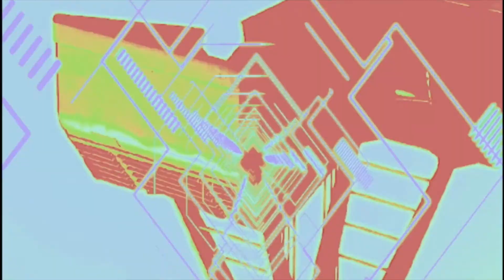"All A Dream" : Adult Cinema (2018 Remaster)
"All A Dream" : Adult Cinema

Video by Vizualchemist Vince Wright

"All A Dream" is one of the tracks recorded by Adult Cinema and is from the album 'This Is Your Life'.

You can buy all Adult Cinema Albums on vinyl and CD, including coloured vinyl (while stocks last)

'THIS IS YOUR LIFE' TRACK LISTING:

1. Time Machine
2. Coming From The Left
3. All A Dream
4. You Can Buy Happiness
5. Supercool
6. Flowers
7. Broken Bones
8. This Is The Way
9. Alien Craft
10. Take Me Home

Adult Cinema is the classic rock band helmed by Mike Weston. The debut album 'This Is Your Life' was hailed by critics as the "missing link between Pink Floyd and Porcupine Tree" for its songs that harked back to a golden age of rock. But it was also Mike's musicianship which garnered their praise:

“A winning blend of Meddle-era Pink Floyd, beguiling psych-folk and classic rock riffing. Mike Weston is an accomplished songwriter and musician who deserves a wider audience.“ wrote Joe Clay of The Times.

Like Steven Wilson of Porcupine Tree, Mike wrote played and recorded all the Adult Cinema material on his own, only occasionally drafting in players for a handful of gigs.

It was only when tracks from 'This Is Your Life' began cropping up on TV shows all over the world that he considered going back into the studio.

The album found its way into the hands of numerous music supervisors and the tracks were being played on TV shows from Brasil to Finland and back to the USA.

Encouraged by this new found attention Mike has pulled together all the tracks from the original album sessions and compiled a collection entitled 'Teaser Trailer (out now) and the remastered 'This Is Your Life' was re-released on 25th May 2018 to be followed by a brand new studio album.